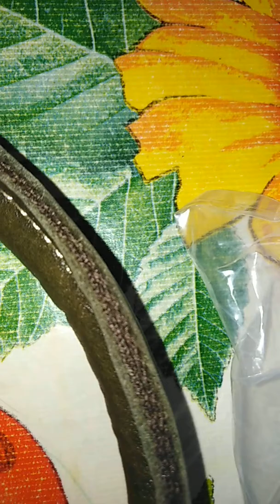Кожаный портфель с aliexpress краткий обзор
Кожаный портфель с али. Распаковка и краткий обзор.